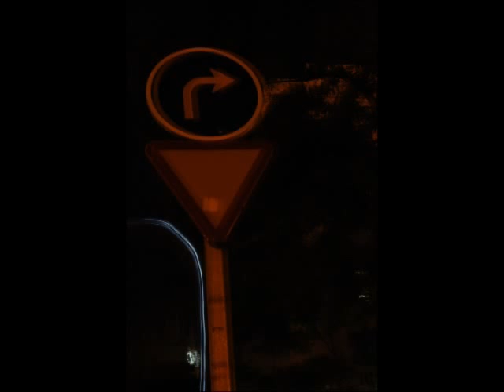Intervención Urbana (acto primero)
pues luz!